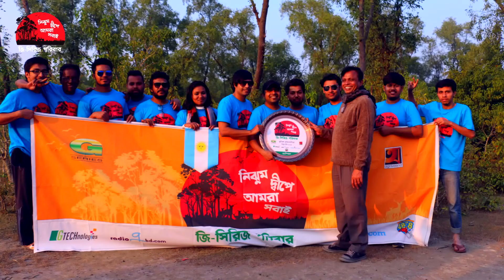Nijhum Dwip | G Series Family Tour | নিঝুম দ্বীপে আমরা সবাই । Bangladesh | Blog 2022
G Series Family Tour 2018